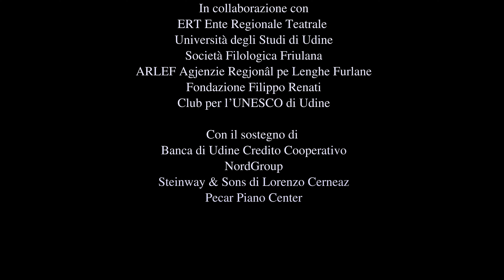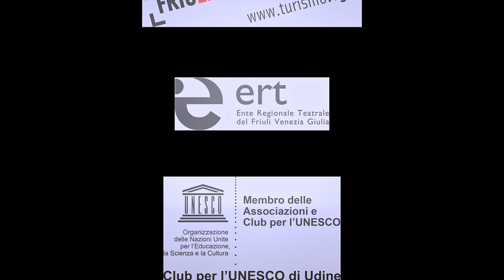102° STAGIONE Amici della Musica / Jess-Salon-Quartett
Mercoledì 31 gennaio 2024 / Teatro Palamostre ore 19.22 / Udine
Jess-Salon-Quartett
Johannes Kropfitsch (pianoforte)
Elisabeth e David Kropfitsch (violini)
Stefan Kropfitsch (violoncello)

Trio per pianoforte, violino e violoncello in si Maggiore op.8
 (Allegro con brio /  Scherzo: Allegro molto / Adagio / Allegro)
Jess Trio Wien

Johannes Kropfitsch (1960)
Sonata per violino e pianoforte op. 35
(Sinfonia: Maestoso moderato /  Canzonetta /  Alla marcia: Allegro risoluto /   Rondo: Presto)
David e Johannes Kropfitsch

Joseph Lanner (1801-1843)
„Wiener Platzerl“
„Wien bleibt Wien“ (Johann Schrammel)
„An der Donau, wenn der Wein blüht“ (Franz Grothe)
„Ich muss wieder einmal in Grinzing sein“ (Ralph Benatzky)
„Es wird ein Wein sein, …“ (Ludwig Gruber)
„Drunt in der Lobau“ (Heinrich Strecker)
„Wien, Wien nur du allein“ (Rudolf Sieczynski)
Arrangiamenti di Johannes Kropfitsch
Jess-Salon-Quartett

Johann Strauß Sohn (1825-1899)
 "Tritsch – Tratsch" Polka, op. 214
 „Geschichten aus dem Wienerwald“, Walzer op. 325
 „Wiener Blut“, Walzer op. 354
„Kaiserwalzer“, op. 437
„An der schönen blauen Donau“, Walzer op. 314
Jess-Salon-Quartett